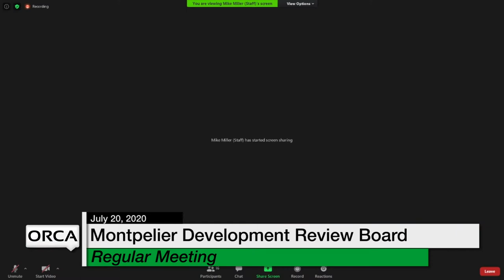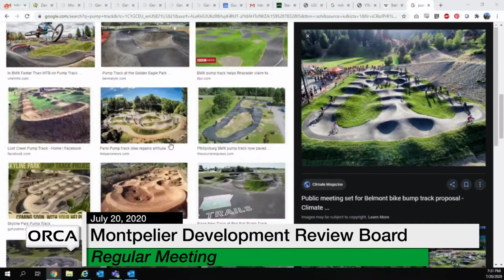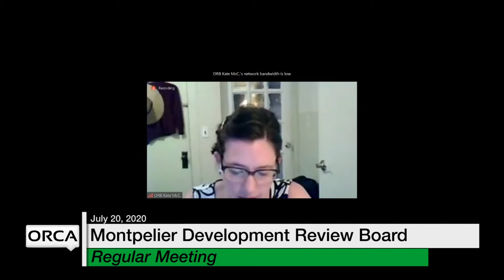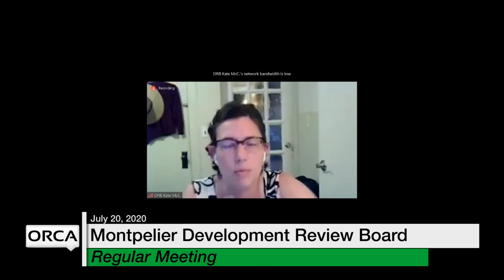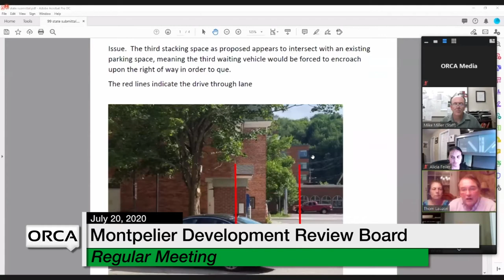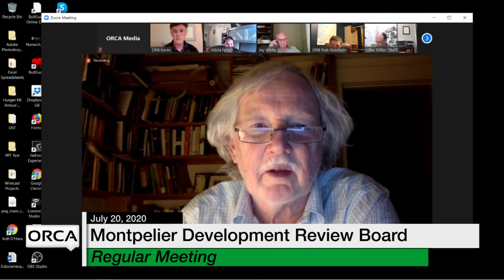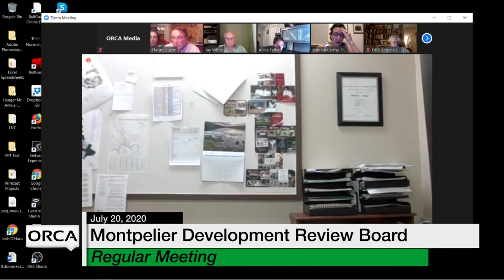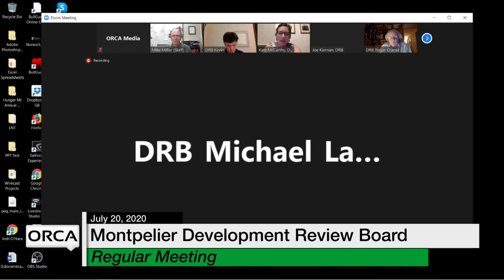Montpelier Development Review Board - July 20, 2020 [MDRB]